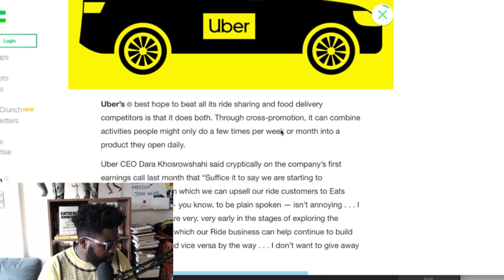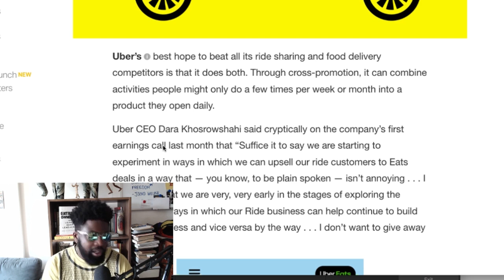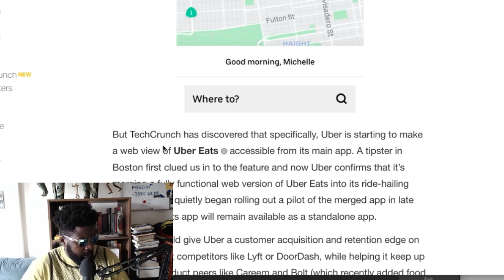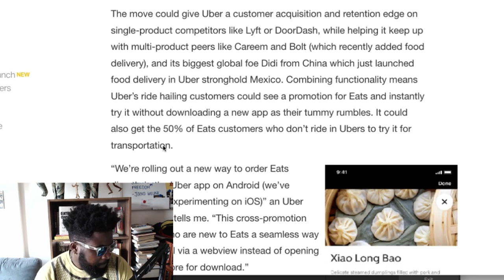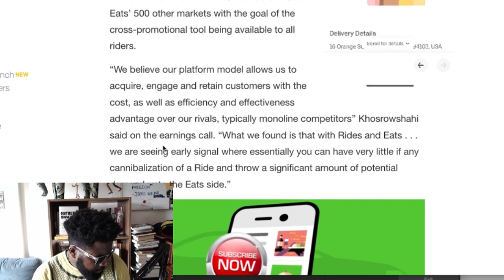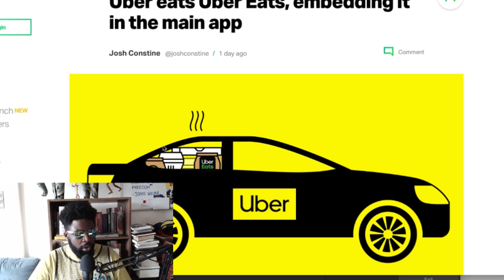Uber Merges With Uber Eats